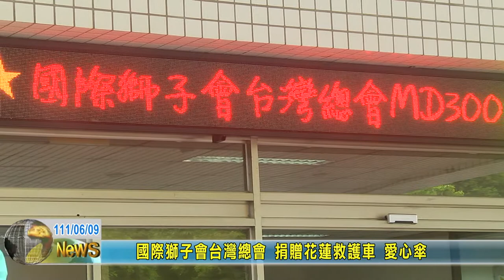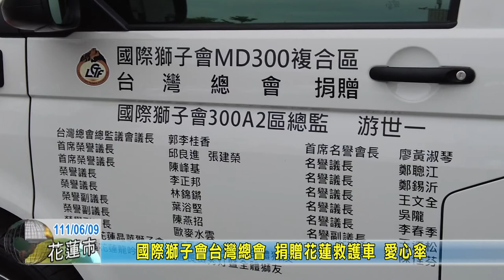20220609 07 國際獅子會台灣總會 捐贈花蓮救護車愛心傘